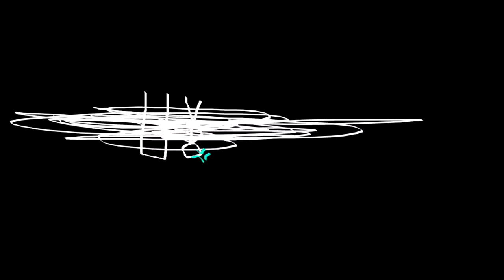THE EPICNESS OF Funny Angry Voice Tops + Funny Angry Destroy Voice Tops